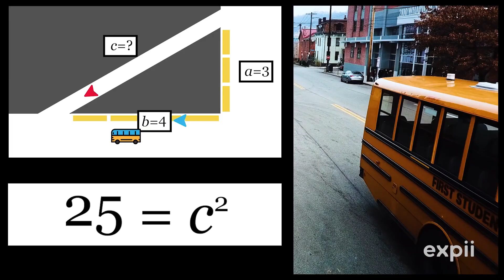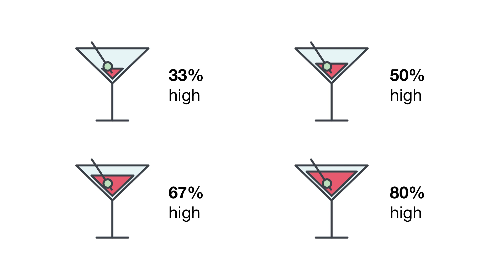The "Why" of Math | Po-Shen Loh | TEDxCMU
Math is much more than memorizing equations; it is the pathway to solving global problems. To illuminate the incredible scope and opportunity math offers, the question asked by every student, every pioneer, every  revolutionary mind must become a central cog in how we teach and explore math.

That question is "Why?"

"Why do I have to learn this?"

"Why does this matter in my real life?"

Dr. Po-Shen Loh will share with the audience how, right here in Pittsburgh, with the help of brilliant young minds and advancements in technology, education is being transformed. By striving to answer the "Why?" question, STEM education can grow towards more creative, inclusive, and accessible ways to learn, focused on the individual's personal achievement and growth.
Dr. Po-Shen Loh is a math enthusiast and evangelist. He is a math professor at Carnegie Mellon University, the national coach of the USA International Mathematical Olympiad team, and the founder of the social enterprise expii.com, an education technology startup providing a free personalized learning platform, which combines algorithms and crowdsourcing to deliver a free artificial intelligence-powered tutor for the world of math and science. As an educator, he led Carnegie Mellon University’s math team to its first-ever #1 rank among all North American universities, and led the USA Math Olympiad team to its first-ever back-to-back #1-rank victories in 2015 and 2016. This talk was given at a TEDx event using the TED conference format but independently organized by a local community.